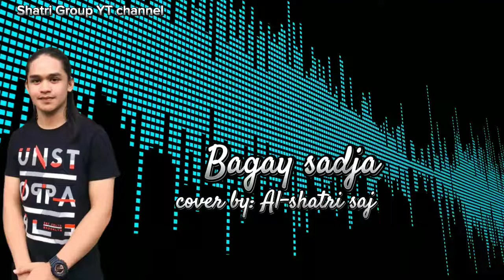Bagay sadja [cover] by: Al-shatri saj